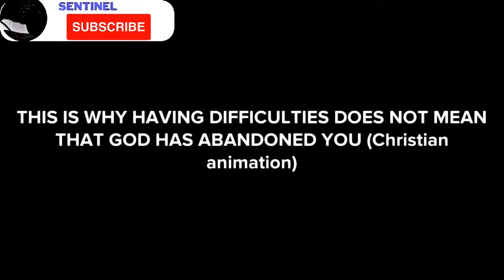THIS IS WHY HAVING DIFFICULTIES DOES NOT MEAN THAT GOD HAS ABANDONED YOU (Christian animation)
In this video I share with you a Christian animation called:THIS IS WHY HAVING DIFFICULTIES DOES NOT MEAN THAT GOD HAS ABANDONED YOU (Christian animation)